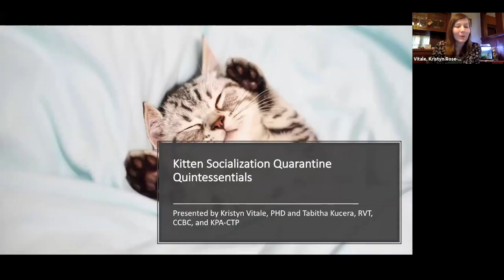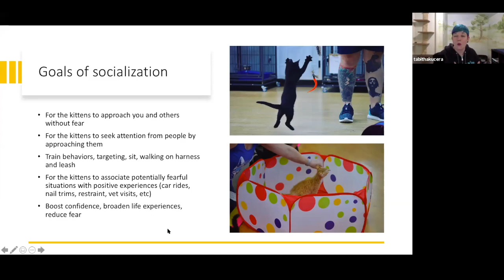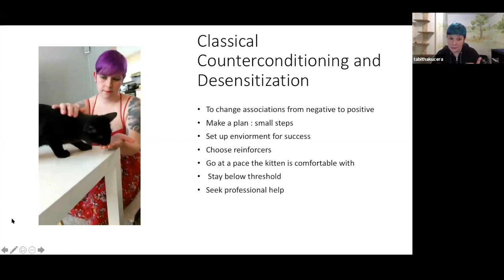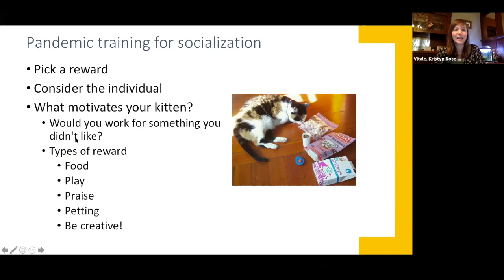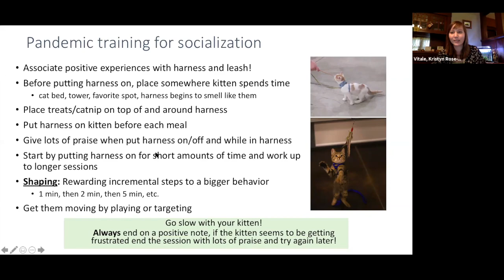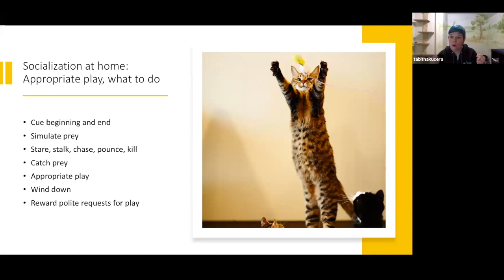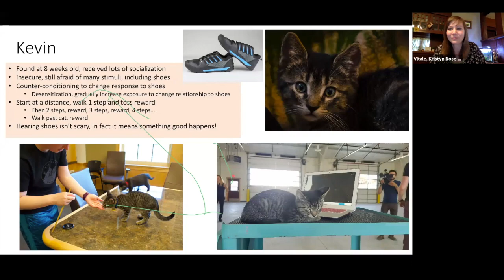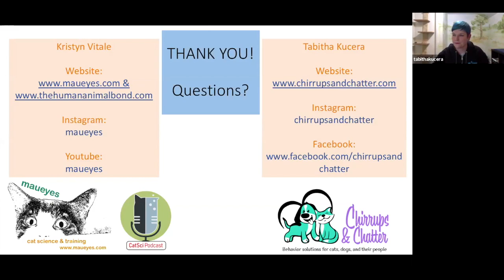Webinar: Kitten Socialization Quarantine Quintessentials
Webinar presented May 22 by Kristyn Vitale and Tabitha Kucera. We discuss kitten socialization tips to consider while stuck in quarantine.